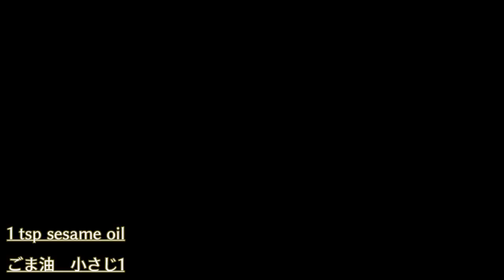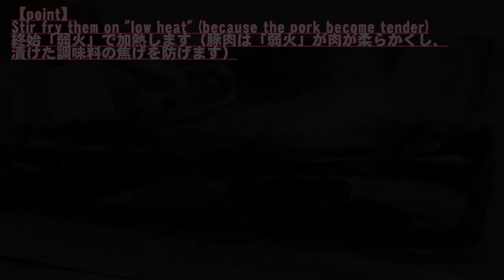Pork Cooked With Ginger ("Buta-Shogayaki") 定食屋の味！豚のしょうが焼きの作り方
Pork Cooked With Ginger☆Ingredients
300g pork loin
2 tbsp soy sauce
1.5 tbsp sugar (cane sugar)
1 tbsp cooking wine
1 tsp sesame oil
grated ginger
black pepper

sesame oil
any vegetables

[Point]
①Soak the pork→ The flavor of soy sauce permeates pork. And the pork becomes tender.
②Grill the pork on "low-heat" → The pork becomes tender and juicy  texture!